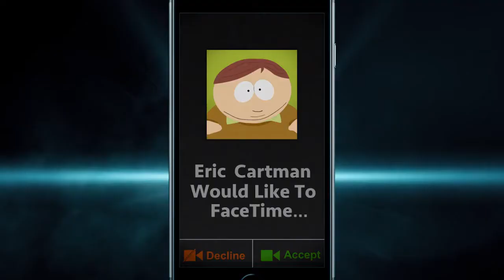South Park Phone Destroyer - E3 2017